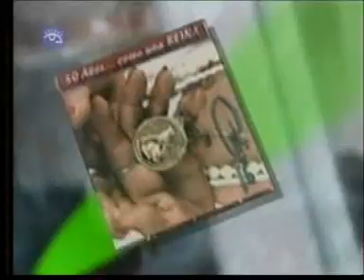CUBA - Musica Cubana - Yumuri - Suena Cubano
Musica Cubana - Yumuri - Suena Cubano

MUSICA CUBANA DRAMATIZADOS TELEFILMS HUMOR CUBANO VideoClips
Lo que tu buscas y al mejor precio solo lo encontraras aqui, nosotros te hacemos tu recopilacion preferida de Clips, a tu gusto y medida, solo en VideoTrading
Todo esto y mucho mas Ud lo encontrara a su disposicion en nuestra CyberShop-Videotrading, donde lo CUBANO es mas que una opcion, todo lo cubano esta aqui, visitanos: